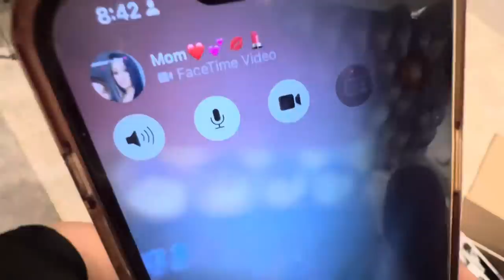WE FINALLY MOVED!! 🏠🫢 | Josie Alesia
Hey baddies! IM BACK WITH A MF VLOGGGG IM SO EXCITED GUYS! IT FEELS LIKE ITS BEEN FOREVER BUT IM BACK WITH SOME OF YOUR FAVORITE CONTENT!!! AND WE FINALLY MOVED INTO OUR FOREVER HOME! i’m so excited for you guys to see it!!! BE READY FOR ALL THE NEW HOME CONTENT! but it’s just a house tour/vlog & just a recap of life lately! Hope you guys enjoy i love you all SO SO SO SO SO MUCH!!!

IM FOLLOWING BACK ON MY INSTAGRAM IF YOU DO ALL THREE!